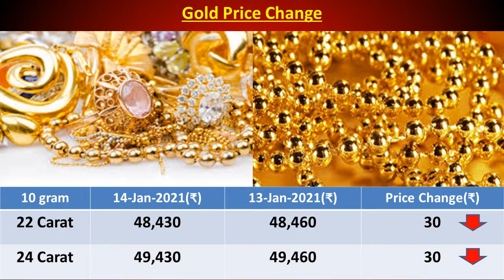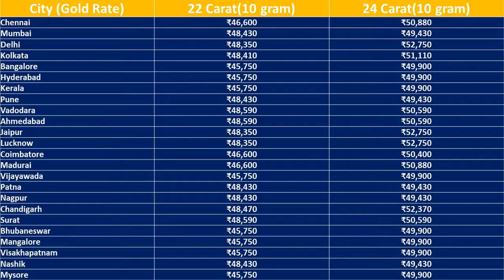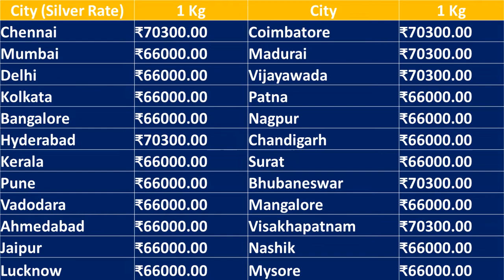Today Gold & Silver Rate in India | Gold & Silver Rate on 14-Jan-2021 in Major Indian Cities